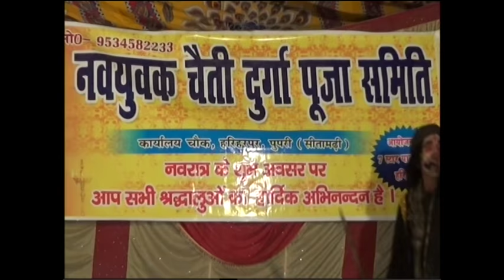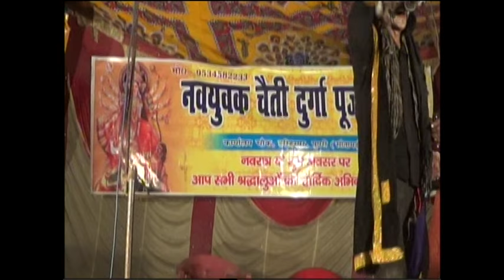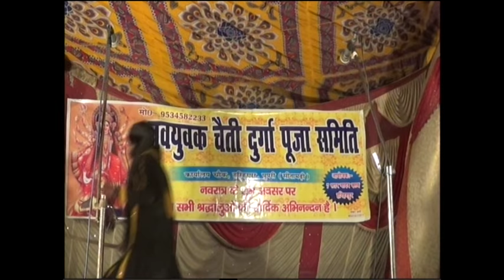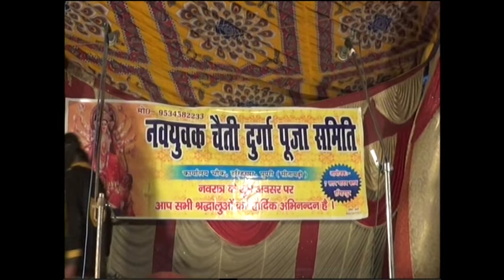alha rudal part 8 jogindra nach # जोगिनदर नाच प्रोग्राम पार्ट 8 jogindar nach program part 8